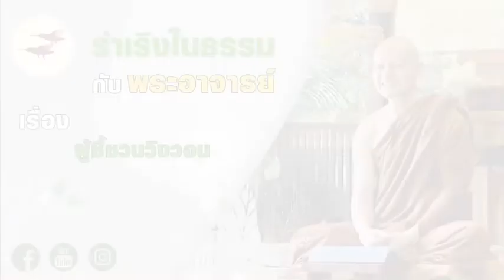รายการ ร่าเริงในธรรมกับพระอาจารย์ เรื่อง “ผู้ชี้ชวนวิงวอน” (พฤ. 29 ตค 63)